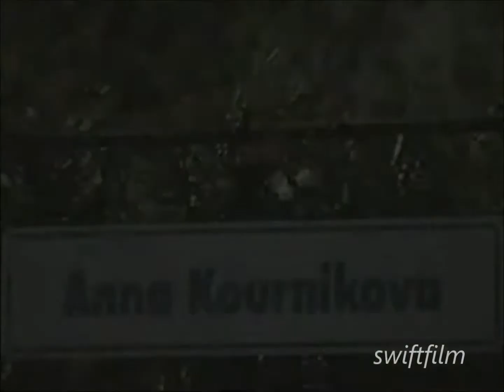anna kournikova practicing 1990s hot!!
Anna looking hot, practicing while nick looks on